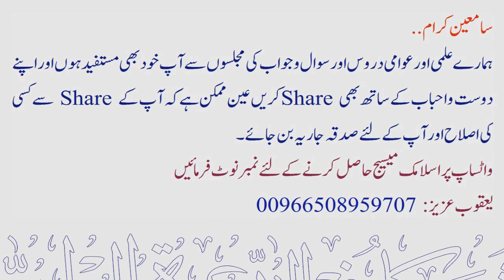Talaaq me ikhtelaaf ho Shauhar Qaazi ke Paas Jaane se inkar Kare to key Karen ?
💠 طلاق میں اختلاف ہو شوہر قاضی کے پاس جانے سے انکار کرے تو کیا کریں ؟